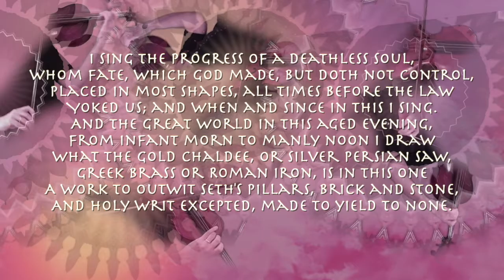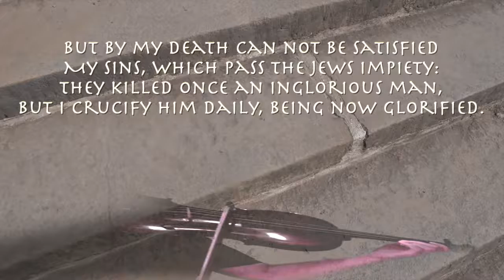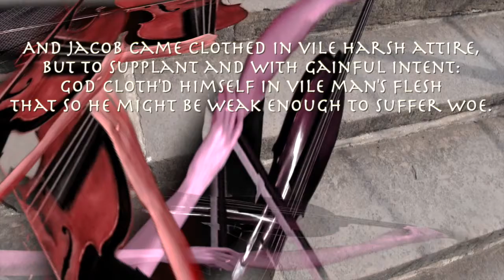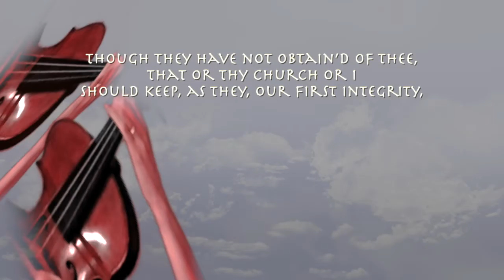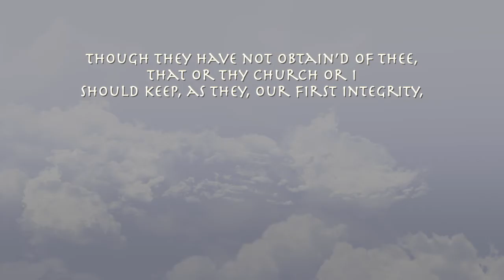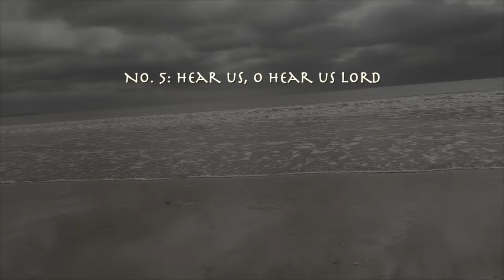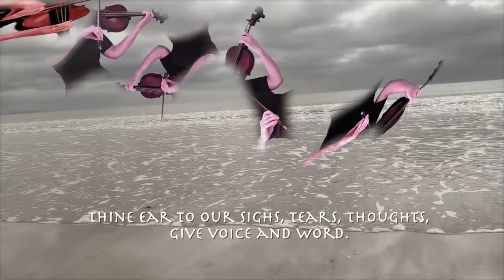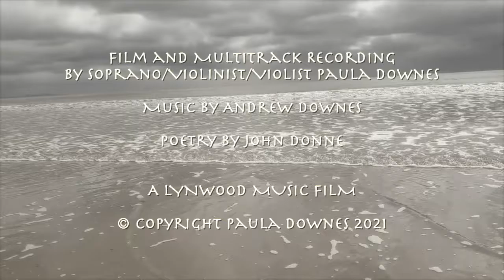Andrew Downes: Five Holy Songs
Setting of John Donne's poetry by Andrew Downes, for Soprano/Mezzo or Countertenor and strings: